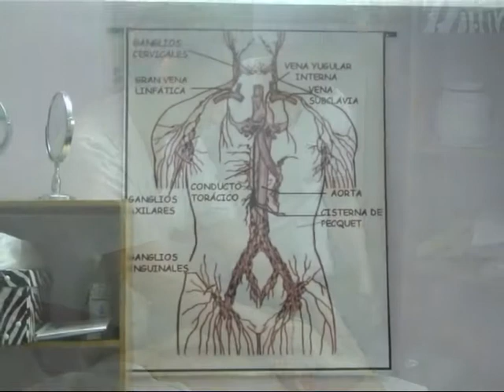C. E. C. E.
Te presentamos un Centro de Estudios . .